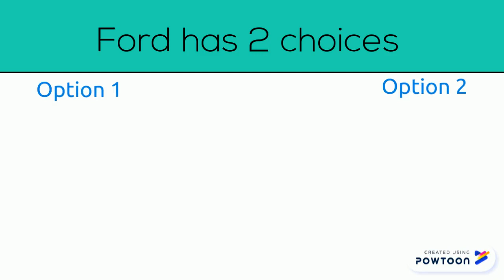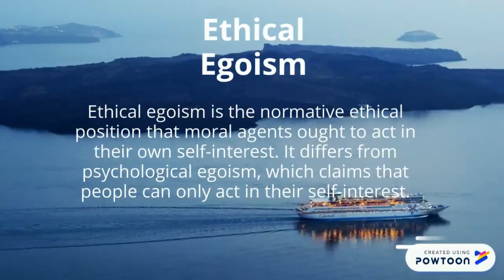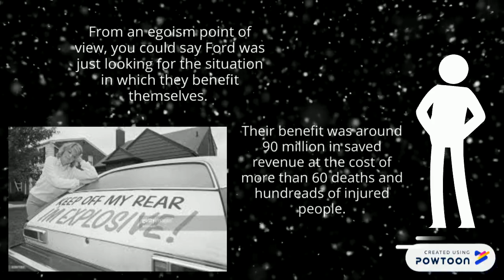The Ford Pinto Case